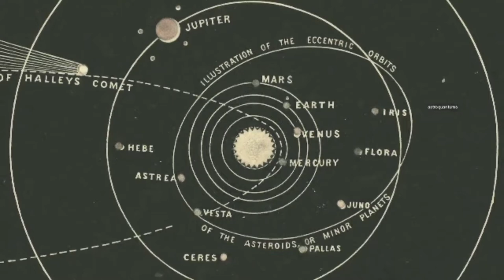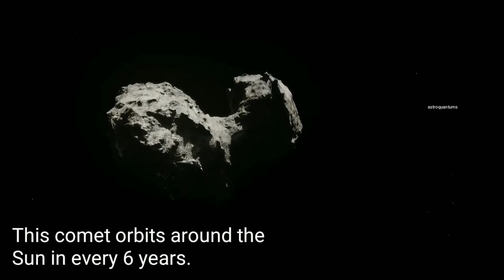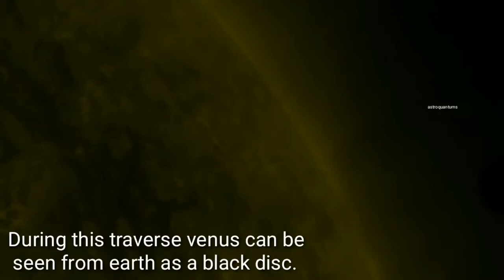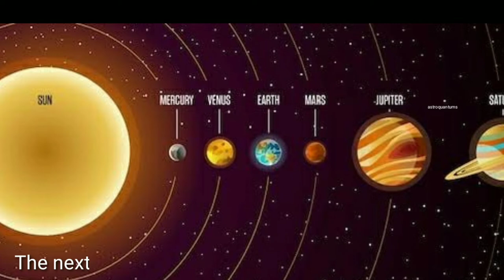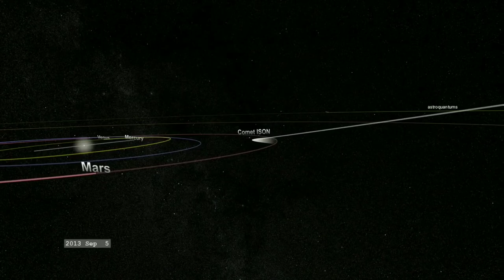8 Rare Astronomical Events! |2020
This video is about 8 rare astronomical events.

Video edited by: Rushikesh Solanke
Credits: Sumit Solanke
Nasa Goddard